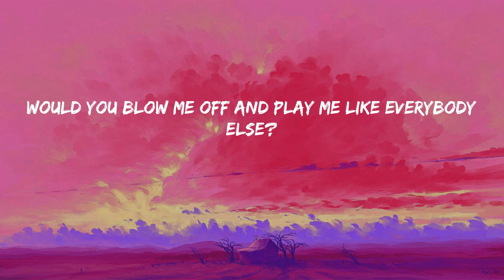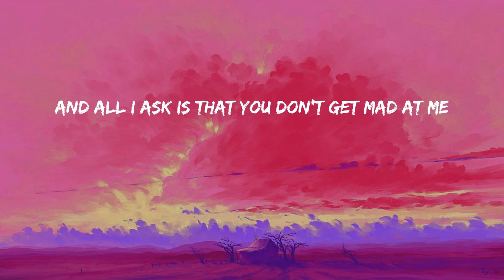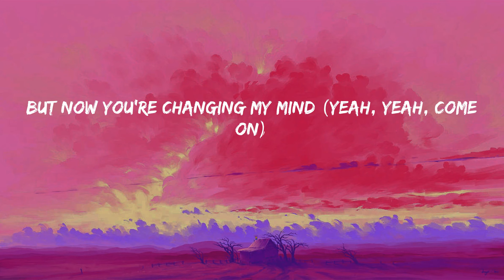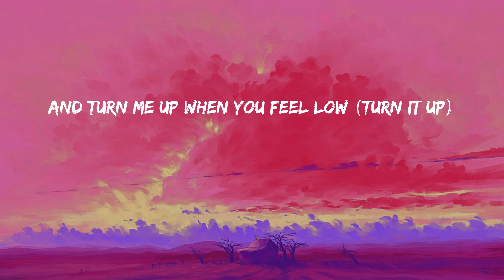Stereo Hearts - Gym Class Heroes ft. Adam Levine (Lyrics)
🎵 Lyrics:
Oh—ote
Let's go!
Yeah